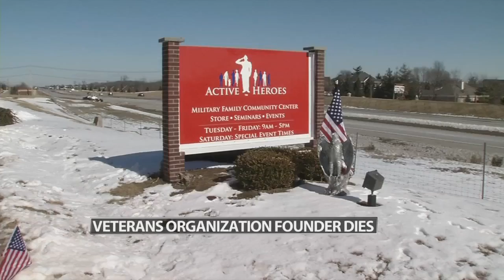Founder of Active Heroes dies after battle with COVID-19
The founder of a Louisville veterans organization who worked to combat veteran suicide has died.

Loved ones say Troy Yocum died this week after a short battle with COVID-19.